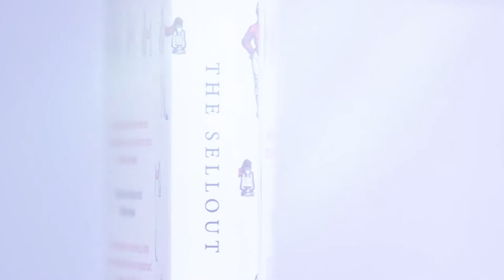Man Booker winners 2015 & 2016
Marlon James - Winner of the Man Booker Prize 2015 for A Brief History of Seven Killings
Paul Beatty - Winner of the Man Booker Prize 2016 for The Sellout